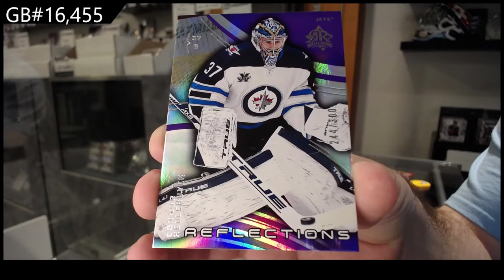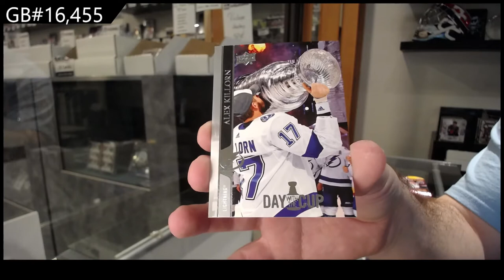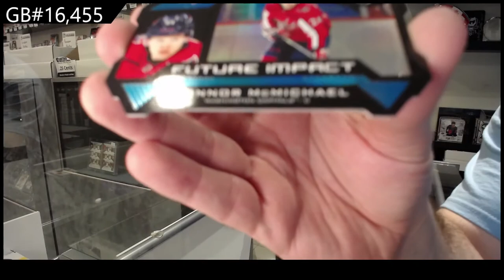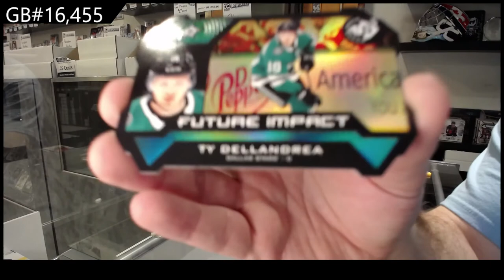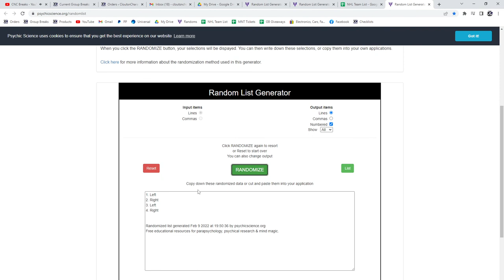20-21 Upper Deck Extended Hockey 3 Box Break - C&C GB #16,455